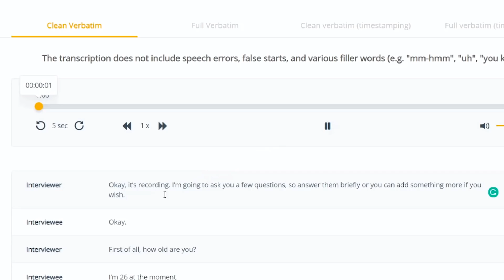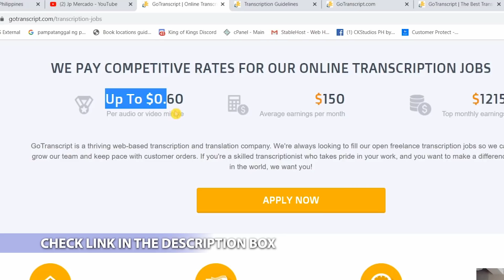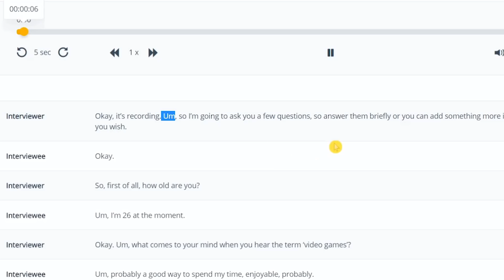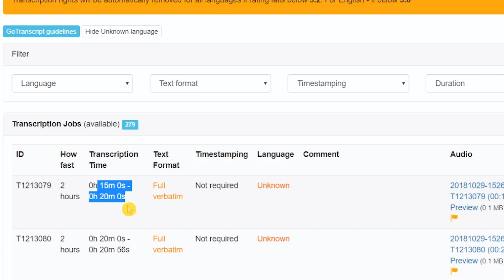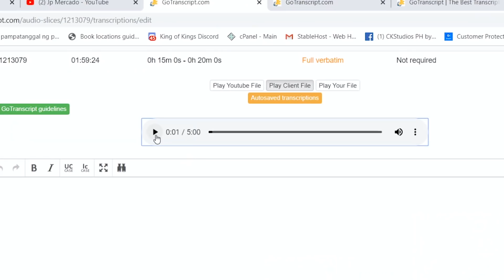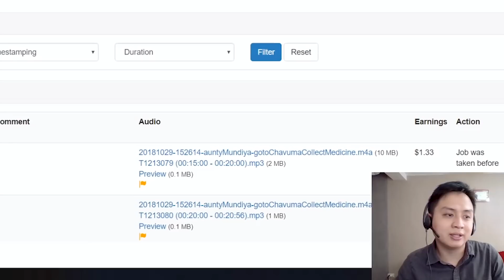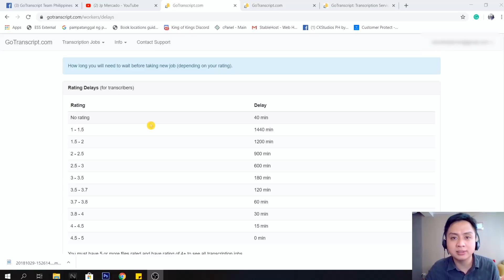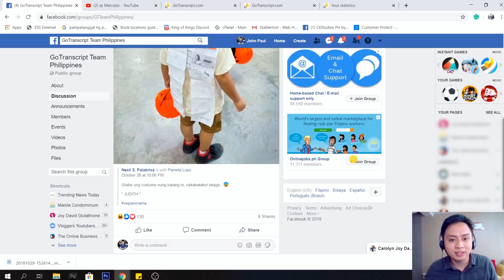Paano kumita online ng $30 in one day! Pag Type at Pakikinig lang ng audio (SIMPLE!)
Totoo bang sa pakikinig lang ng audio at pag tatype lang ay kikita ka na ng pera? Watch it till the end para magkaroon kayo ng idea kung paano. ENJOY!

In this video I will show you how can you earn money online by just listening to audios and typing what you hear from it, it is called transcription job.

Previous Videos:
PART 1: Online Data Entry Transcription Job - Kumita ng upto $50 in one day Mag Type ka lang

Sali kana sa family na ito, na kung saan tuturuan ko kayo ng mga tricks kung paano tayo kikiita ng pera online and para palagi ka ring updated sa mga how to earn money online videos ko and sa mga pa-giveaways.